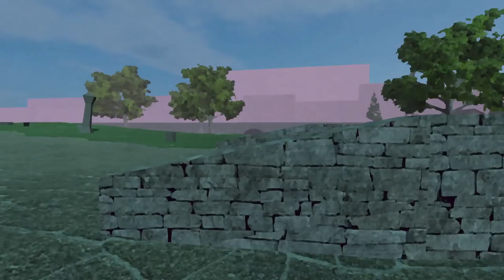Grave Apologies - A Connor Sherlock "Walking Simulator"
Continuing our series of playing first-person-shooters without the shooting part or interacting with anything at all really, commonly known as "walking simulators." This is the second of Connor Sherlock's monthly releases, previous of which was The Last Visit to the Shard. They're weirdly engrossing, atmospheric, and are pretty terrible for YouTube audiences, so I'm really looking forward to them!